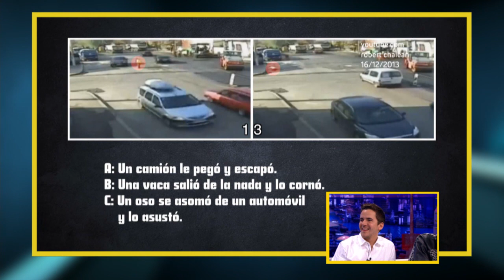CD9 con Pichas y Cachas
Pichas y Cachas juegan con CD9 en "ya lo pasado paso 2"

El Hormiguero Mx

Transmitido de lunes a jueves, a partir de las 9:30 pm por canal 7 de TV Azteca.